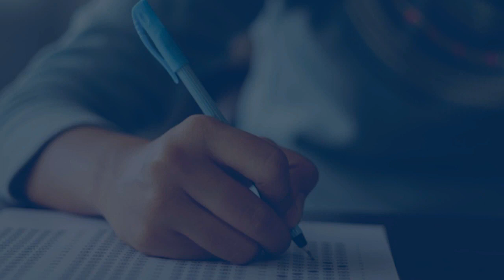UPSC Exam 2023 | Ancient & Medival History | Micro Courses | Mughal Empire | Abhimanu IAS